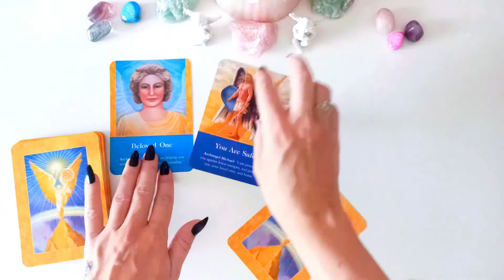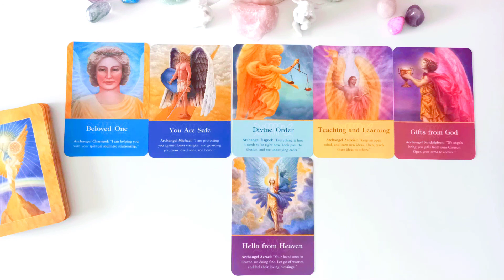🔮 Daily Messages from Angels - 25th September 2020 🙏🏻🌌✨🔮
🔮 Pick a Card 🔮 What`s going on in your LOVE life?!!!🔮❤️ Timeless reading 🙏🏻🌌✨

🔮 Pick a Card 🔮 Messages from  Spirit Guides!!🔮❤️🙏🏻 Timeless reading 🔮